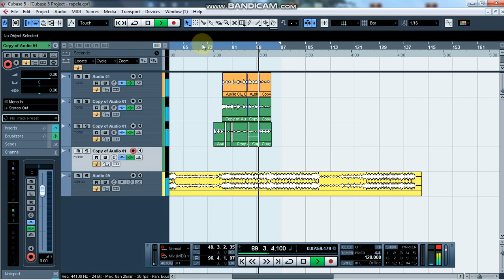comig soon# Mathata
MoTswala Jostey X Ses dee 😍
Music
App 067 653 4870